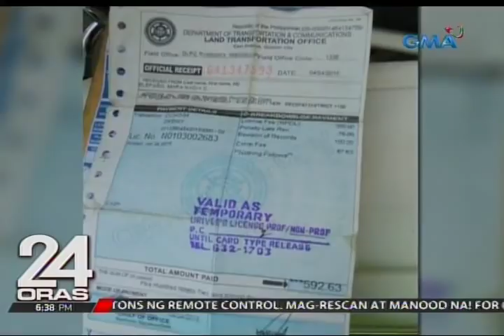24 Oras: Abogadang taga-COA na nasita dahil sa illegal parking, nagtangkang tumakas sa MMDA